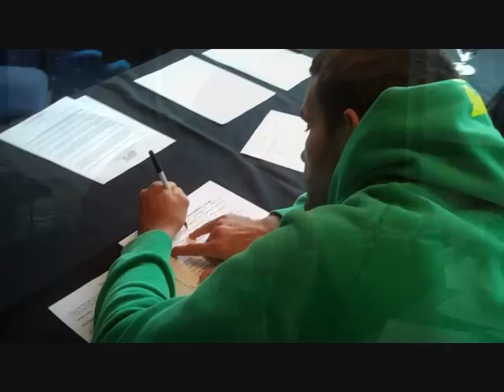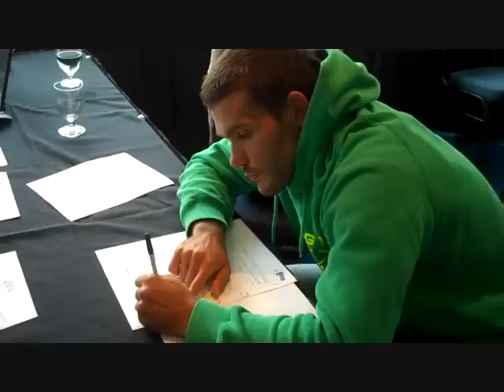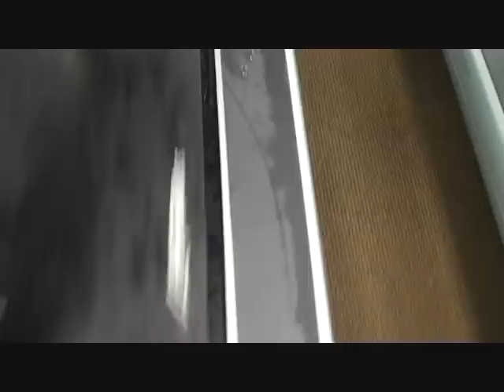Final Videoblog - Way to UFC 115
Final Videoblog - Way to UFC 115, Peter Sobotta